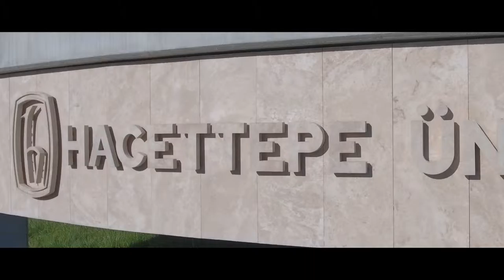Hacettepe Üniversitesi - Tanıtım Filmi 2016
Client: Hacettepe Üniversitesi

Production Company: TGIF

Producer: Sidar Yeğen
Camera: Burak Kavuncu
Project Coordinator: Ece Sezgin
Flycam Operator: Muratcan Yıldız
Color Grading: IMAJ

Video - Production: YerçekimiPro.

Ankara / TURKEY